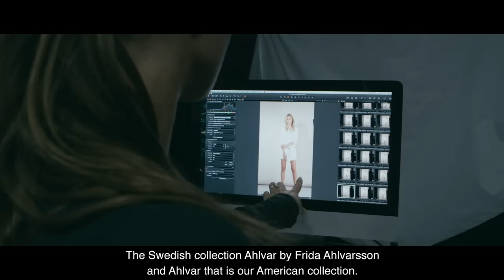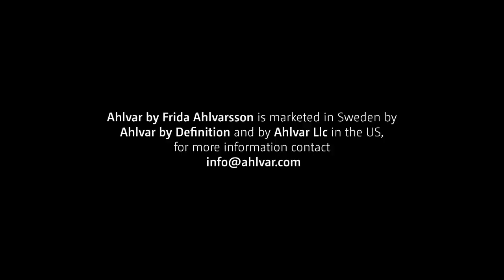Ahlvar by Frida Ahlvarsson - Spring 2014 Collection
The inspiration comes from the attraction between opposites. Simple and commercial shapes combined with exciting seams and unique trimmings that you might not found on these types of garments. Every seam and cut has a purpose that both refines the fitting and to mess up the traditional look.